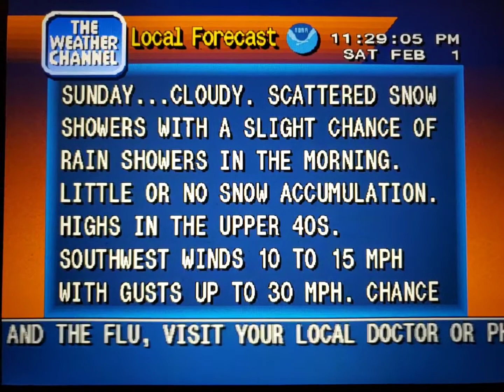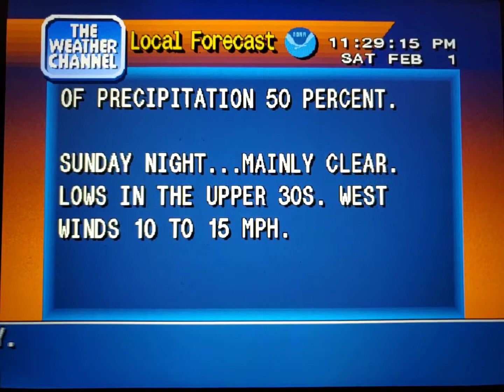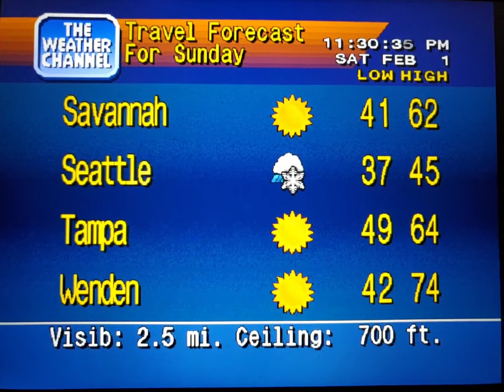WeatherStar 4000 Simulator Feb. 1, 2020 part 2(32)